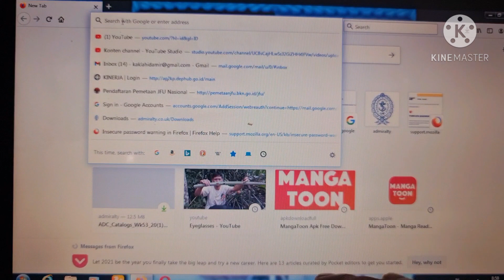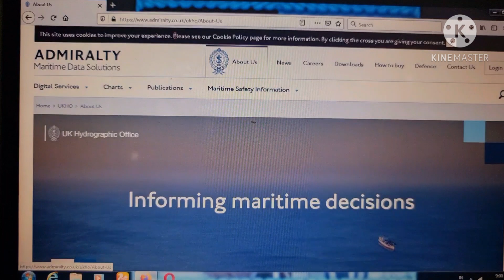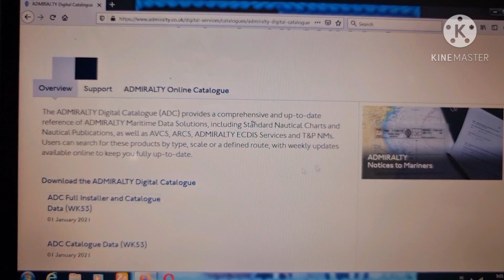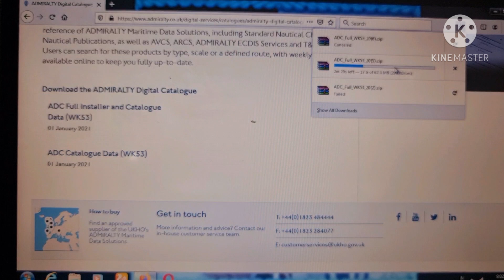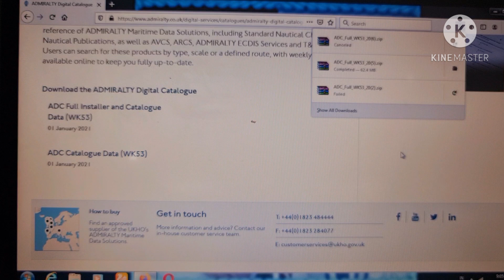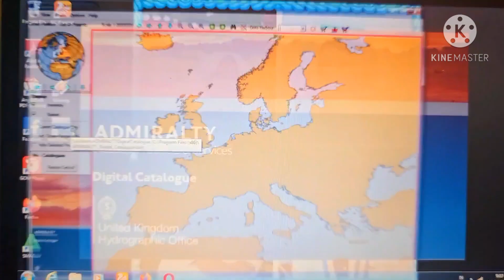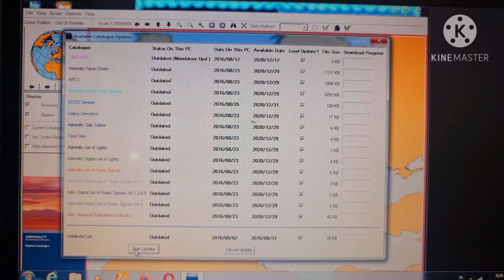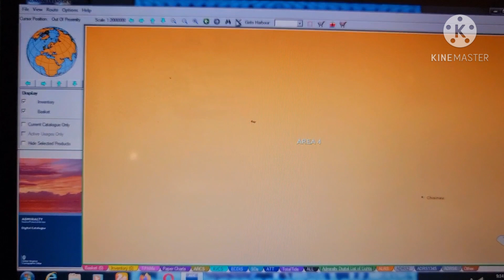06.CARA DOWNLOAD-INSTAL-MENGUNDUH ADC (Admiralty Digital Catalog)